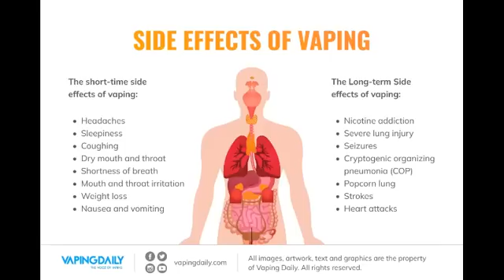The Effects of Vaping on the Human Body: What You Need to Know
In this video, we will explore the effects of vaping on the human body, with a focus on the impact it has on the lungs. Vaping has become increasingly popular in recent years, but many people are unaware of the potential health risks associated with this habit.

We will examine the chemicals present in vaping liquids, including vitamin E acetate, and the potential harm they can cause to the lungs and respiratory system. We will discuss the impact of nicotine on the body, including its addictive properties and the potential for long-term damage to the brain.

Furthermore, we will explore the potential effects of vaping on cardiovascular health, oral health, and the risks associated with vaping during pregnancy. We will also discuss the link between vaping and the development of popcorn lung.

To understand the impact of vaping on the human body, we will examine the anatomy of the lungs and the breathing process. Our experts from the Institute of Human Anatomy will provide a detailed explanation of the effect of vaping on the lungs, including how it affects lung capacity and respiratory function.

Whether you are a current vaper or someone considering taking up this habit, it is important to be informed and aware of the risks involved. This video will provide you with the information you need to make an informed decision about vaping and its potential impact on your health.

Join us as we dive deep into the impact of vaping on the human body and explore the science behind this popular habit.